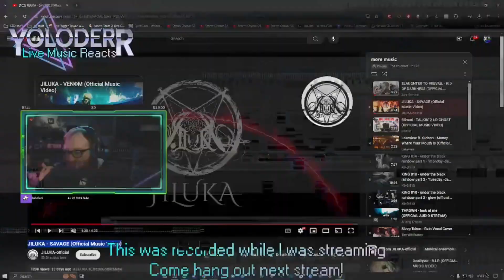LIVE REACT TO: JILUKA - S4VAGE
I'm Yoloderr, my main focus on this channel is checking out new music/music reviews,  but I'll post other content on here for you guys such as Past Streams, Vape Reviews , Other Technology Reviews, Weather and Wrestling! so be sure to Hit the Subscribe button and the Bell icon for future videos!